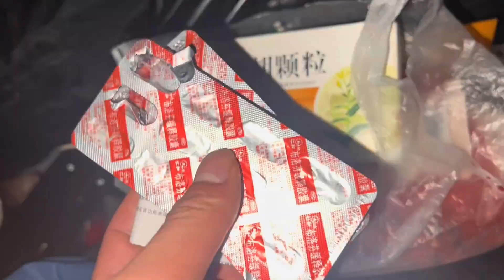老光棍旅行途中被小阳人看中，孤苦伶仃一夜未眠，我该怎么办【小明的流浪旅行】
小明的流浪旅行   官方频道
在这里我将记录下我这一路的旅行经历，和精彩故事，愿与您分享！ 感谢关注！
Here I will record my travel experience and wonderful stories along the way, and I would like to share with you! Thanks for attention!